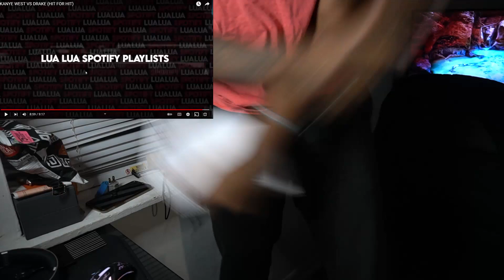Drake Vs. Kanye West **Verzuz Battle**